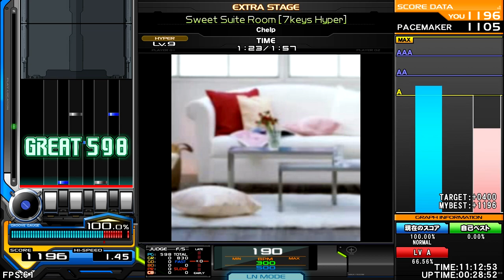Chelp - Sweet Suite Room [Lounge Jazz] ♫ InSaNe BMS Pack S ♫